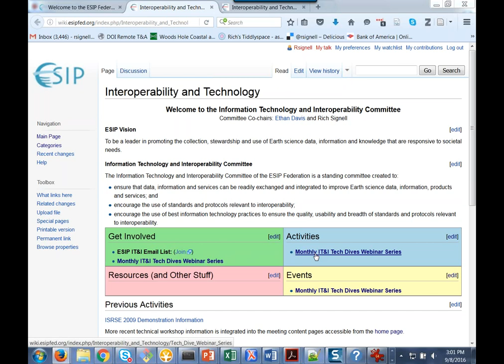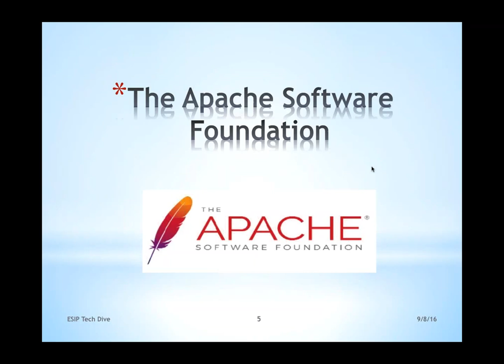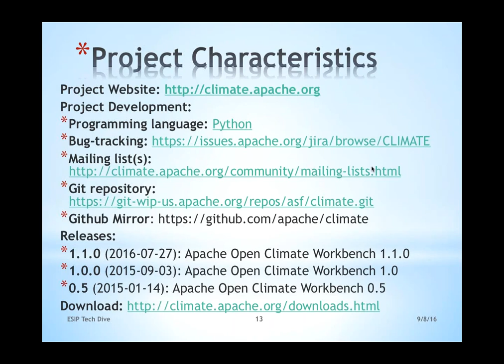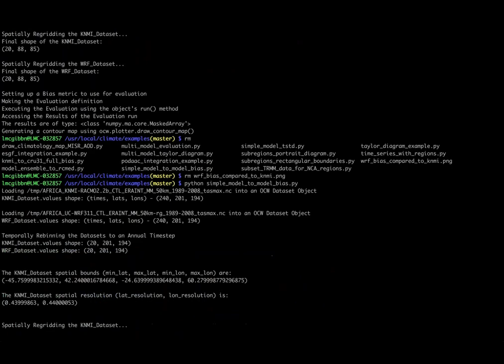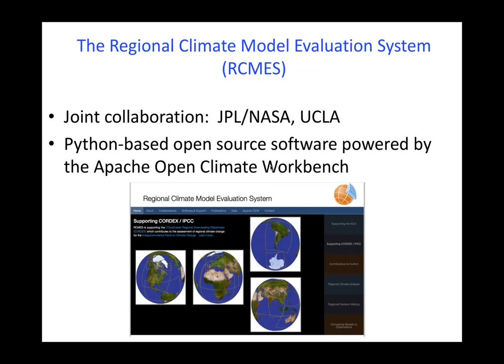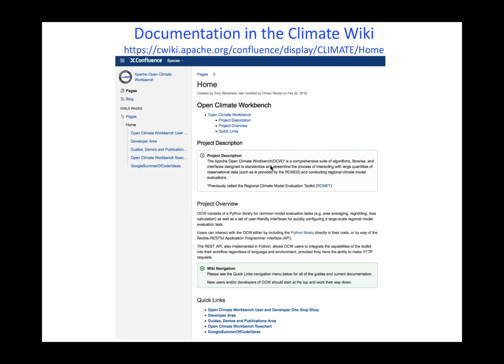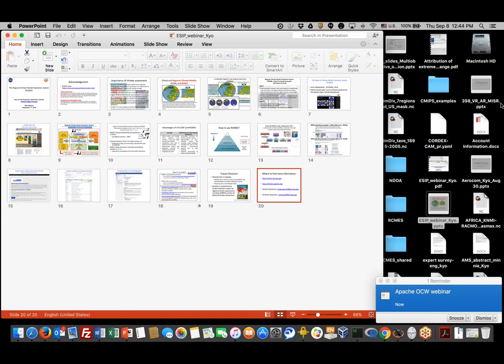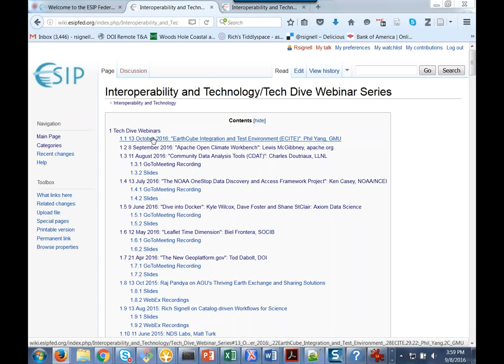2016-09-08 ESIP Tech Dive: Apache Open Climate Workbench (OCW)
Apache Open Climate Workbench: Webinar by Lewis McGibbney and Kyo Lee, NASA JPL/Apache OCW

'''Summary''': Apache Open Climate Workbench] (OCW) is an effort to develop software that performs climate model evaluation using model outputs from a variety of different sources the Earth System Grid Federation], the Coordinated Regional Climate Downscaling Experiment], the U.S. National Climate Assessment] and the North American Regional Climate Change Assessment Program] and temporal/spatial scales with remote sensing data NASA], NOAA] and other agencies. The toolkit includes capabilities for rebinning, metrics computation and visualization.

'''Speaker(s)''': Lewis McGibbney, NASA JPL/Apache OCW; currently a Data Scientist at the NASA Jet Propulsion Laboratory in Pasadena, California, Lewis works in the Computer Science and Data Intensive Applications Group (398M). He enjoys floating up and down the tide of technologies at the Apache Software Foundation having a real enthusiasm for Web Search and Information Retrieval in particular. You'll find him on community mailing lists including Nutch, Gora, Any23, OODT, Open Climate Workbench, Tika, Usergrid and a number of incubating mailing lists including CommonsRDF, HTrace and Joshua. Lewis is currently a Project Management Committee member and Committer on OCW.

'''Speaker(s)''': Huikyo Lee, NASA JPL/Apache OCW; currently a Climate Data Scientist at the NASA Jet Propulsion Laboratory in Pasadena, California, Huikyo has lead development of Regional Climate Model Evaluation System an open-source software toolkit based on Open Climate Workbench to facilitate systematic evaluation of climate models using observational datasets from a variety of sources.